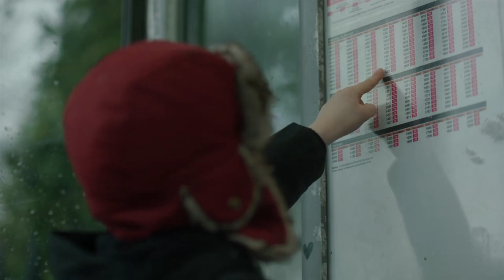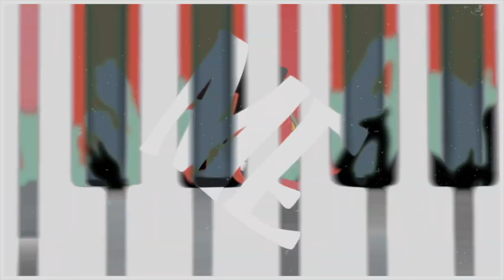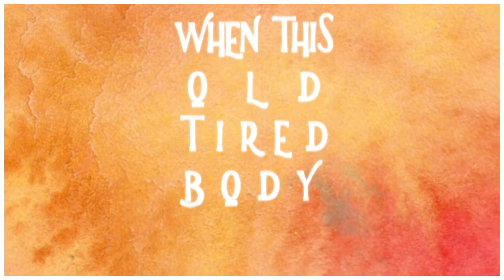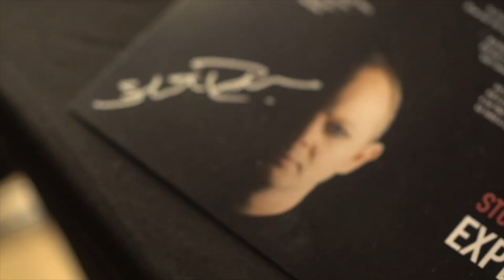Stuart Leathem : Composer Showreel 2023